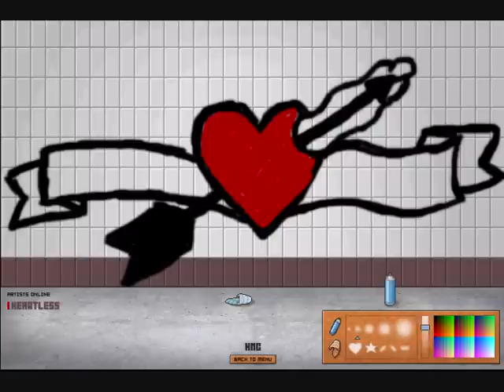Want Respect? Use A Condom - Cockney Violin.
Lol... Title says it all ^_^